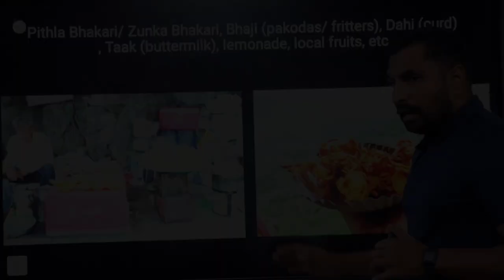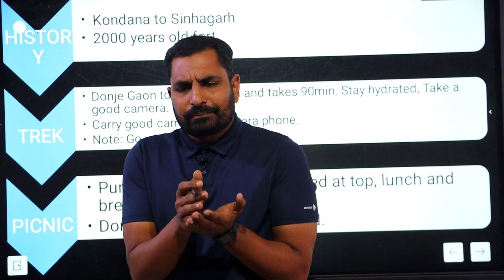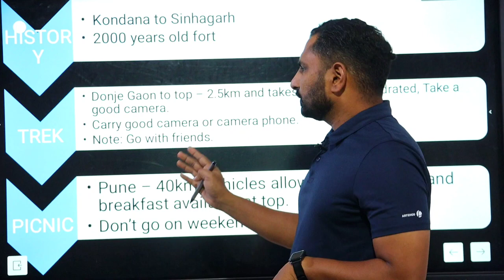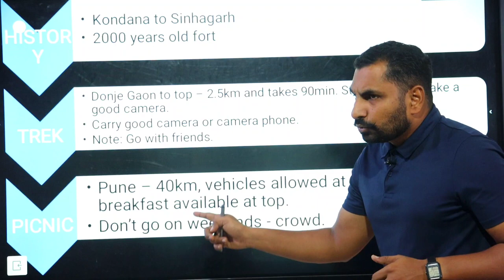History of sinhagad 🚩✅ | treking tips